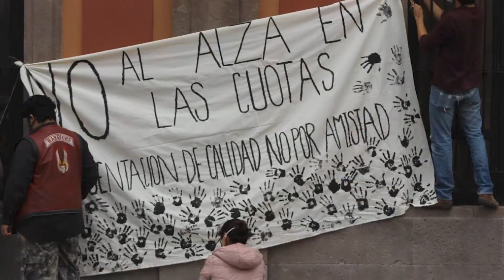SIGUE LA INCONFORMIDAD: ESTUDIANTES PROTESTAN ANTE AUMENTO DE CUOTAS EN LA UASLP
SIGUE LA INCONFORMIDAD: ESTUDIANTES PROTESTAN ANTE AUMENTO DE CUOTAS EN LA Universidad Autónoma de San Luis Potosí UASLP